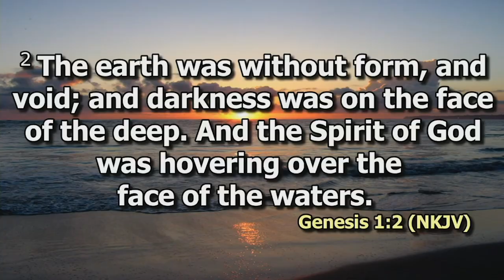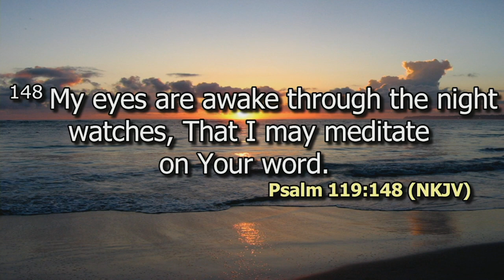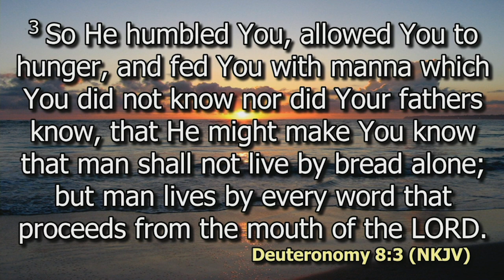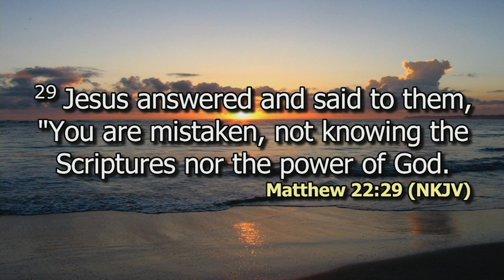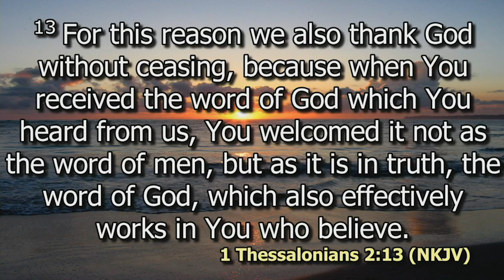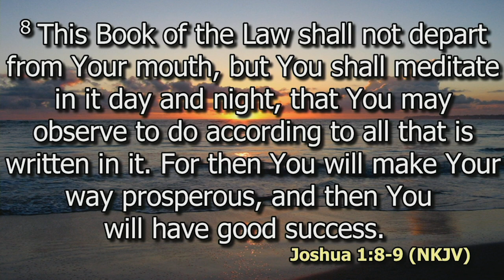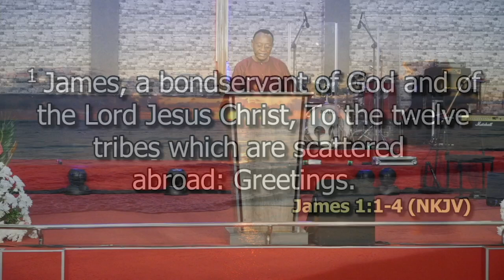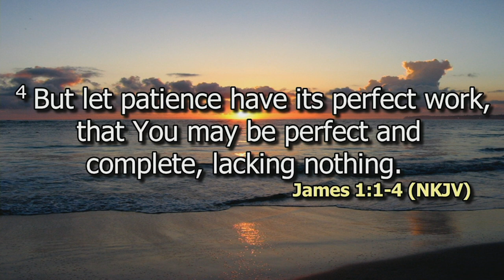How to draw the power of God from His Word | Bishop Dr. Jimmy Kimani | SWC | DCIKZ